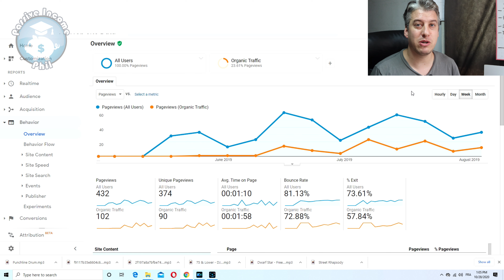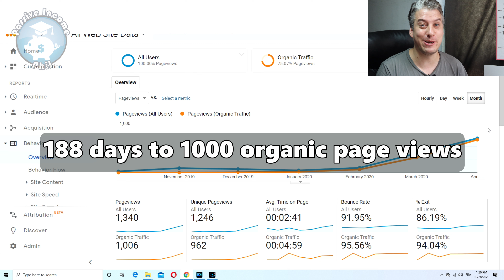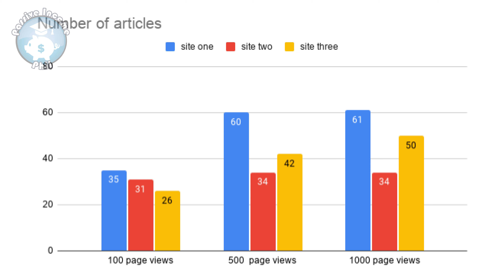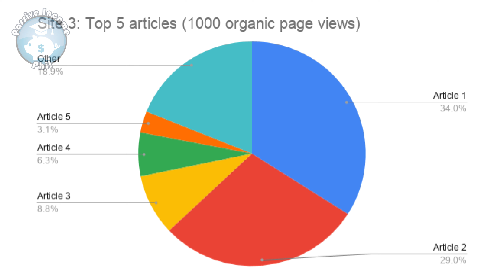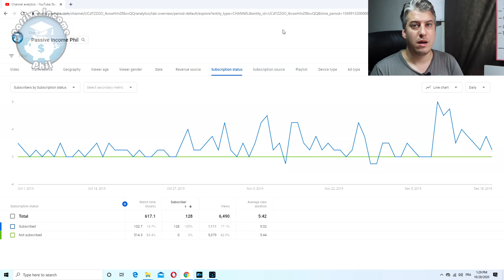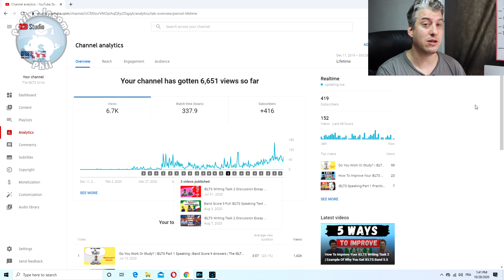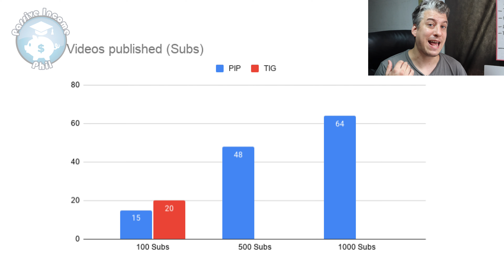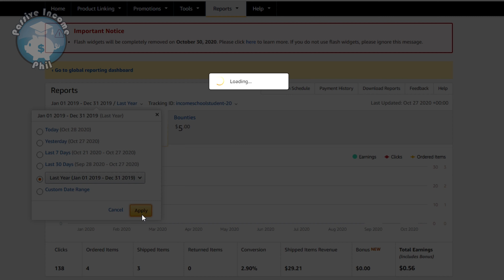How Long Does It Take To Get Traffic To A Blog Or YouTube Channel | Ghost Town Stats & Analysis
Today we are talking about the "ghost town phase" of a website or YouTube channel, the time when you aren't seeing much if any traffic. I go though all my numbers for when I started hitting 100, 500 and 1000 page views on three different websites. I also talk about YouTube and how long it took me to reach subscriber milestones and watch hours.

This video is jam packed full of stats and analysis, so watch til the end.

Why not get a lifetime copy of the Acabado theme?

🤖Browse AI - Scrape data with easy-to-setup bots that do all the work for you!

Not Monetized with Ads?

Canon EOS M50

I actually picked this up on the recommendation of another Project 24 member and I'm really pleased with it. Although it's been a real learning curve going from a basic camera to this, I think it makes my newer videos look much better.

Tascam DR-05x

I'm really pleased with this audio recorder and it's really changed the way that I'm able to record audio without the need to carry around a laptop from place to place.

Boya by-WM8 Pro-K2

I've been really pleased with the Boya wireless mics. They are simple to use and the sound quality is really good for the price. They do take AA batteries, and the received seems to burn through those batteries quite quickly, that's my only complaint.

🔍 E-books & Free Resources

Timestamps:
0:00 Passive Income Phil
1:00 What is the Ghost Town phase?
1:30 My weekend away
3:10 How to measure the end of the Ghost Town phase
3:50 Website stats
4:39 Site 1 - Organic page view milestones
6:59 Site 2 - Organic page view milestones
8:36 Site 3 - Organic page view milestones
9:37 Data analysis - bar and pie charts
13:00 Google Search Console stats
15:00 YouTube Stats - Passive Income Phil
17:11 YouTube Stats - The IELTS Grind
19:51 Pizza Day - First $5 earned